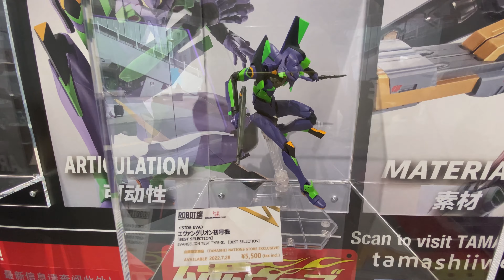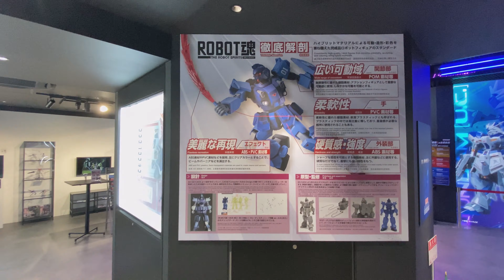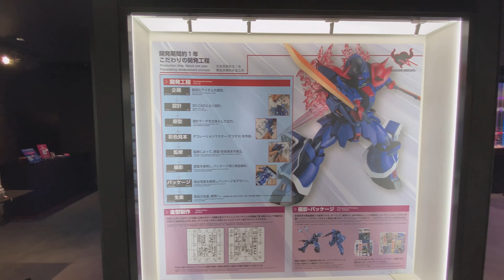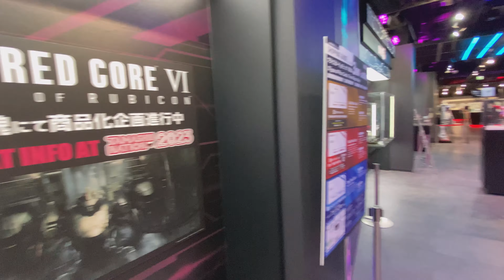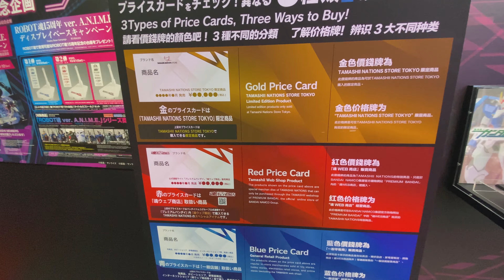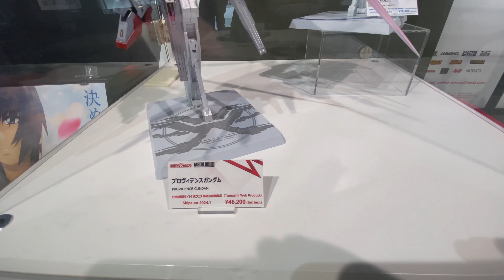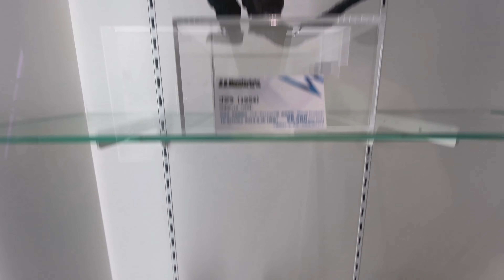Largest Gundam Display...Ever?? Tamashii Nations Tokyo: Robot Spirits 15th Anniversary Event (4KHD)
Is this the biggest display of Gundam pieces ever assembled by Tamashii Nations?  I can't think of another event that had so many all assembled together.  Pretty cool event!

What do you think?  Let us know below!